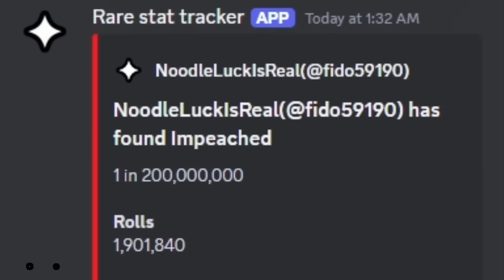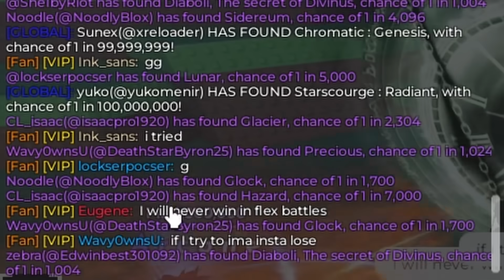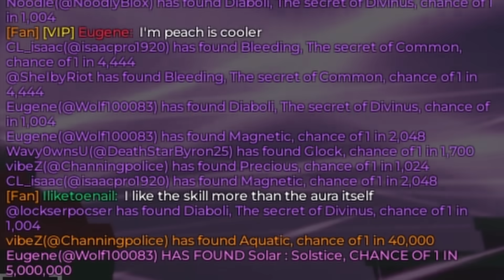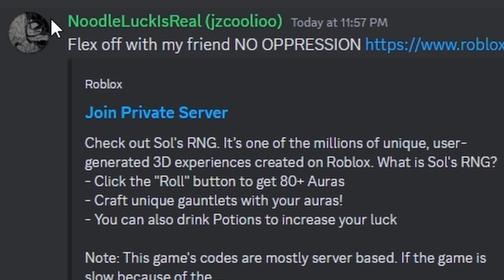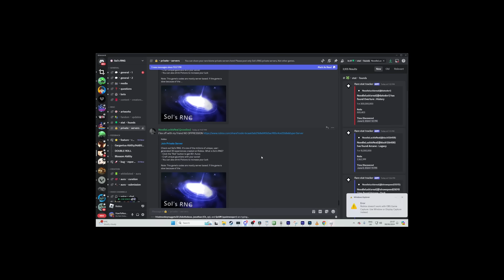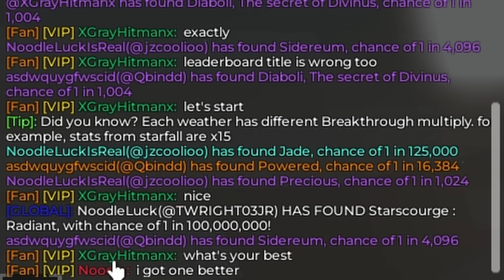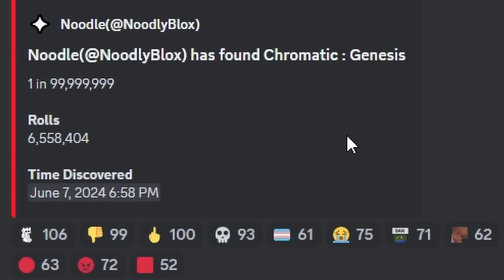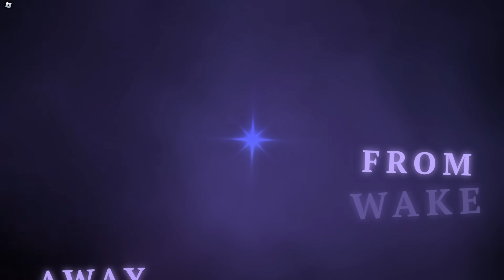I Got 1 IN 99,999,999 MILLION AURA WITHOUT Max Luck on Roblox Sol's RNG!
I Got a 1 IN 99,999,999 MILLION WITHOUT Max Luck on Roblox Sol's RNG!
Today NoodleBlox continued to become the LUCKIEST PLAYER ON ROBLOX SOL'S RNG. First NoodleBlox rolled the Oppression Aura with 2 Glitch Auras, then he rolled Archangel and Abyssal Hunter Breakthrough. He has now rolled Chromatic Genesis a chance of 1 in 99 MILLION, meaning they have almost ALL RAREST AURAS in Sol's RNG.